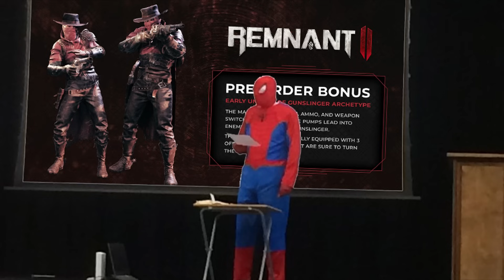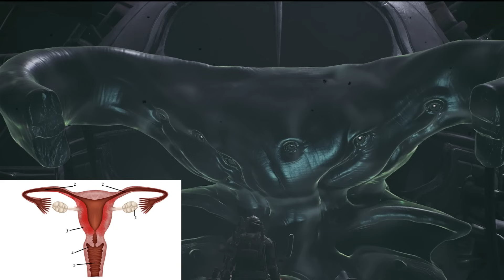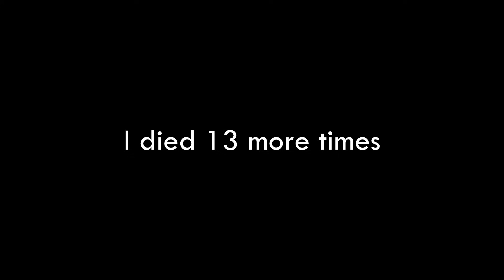This game is Dark Souls with guns and it goes pretty hard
I'm the firekeeper's strongest soldier

0:00 Gun Souls
9:26 Review
11:05 Gun Souls 2